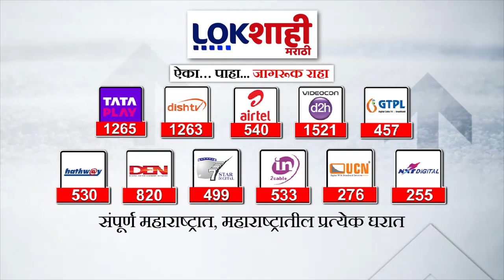5 Minute 25 Batmya | 7 PM | बातम्यांचा सुपरफास्ट आढावा | September 26, 2024 | Marathi News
5 Minute 25 Batmya | 7 PM | बातम्यांचा सुपरफास्ट आढावा | September 26, 2024 | Marathi News